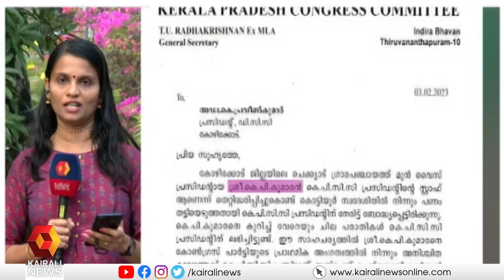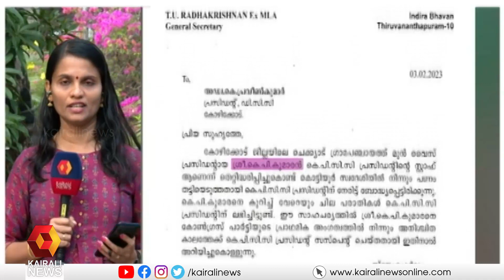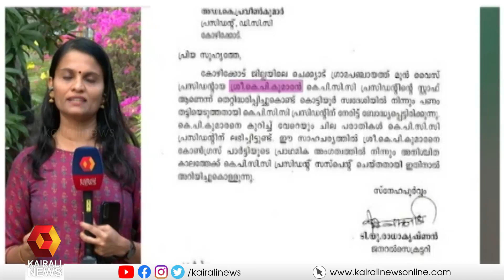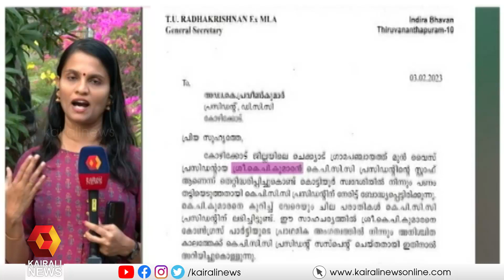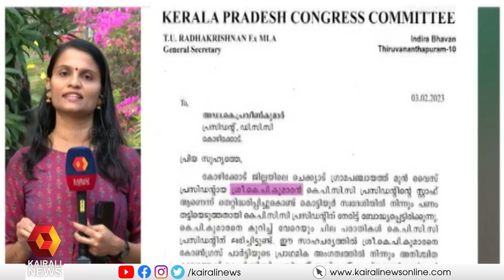തട്ടിപ്പ്; കോൺഗ്രസ് നേതാവിന് സസ്‌പെൻഷൻ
കെ.പി.സി.സി പ്രസിഡണ്ടിന്റെ സ്റ്റാഫ് ആണെന്ന് തെറ്റിദ്ധരിപ്പിച്ച് പണം തട്ടിയ സംഭവത്തിലാണ് നടപടി.
Congress leader suspended for fraud